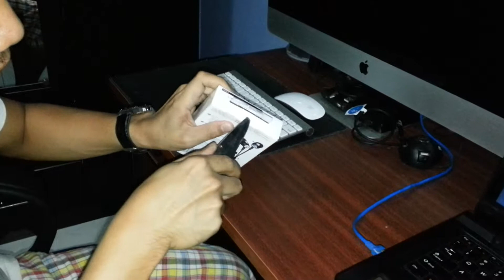Philips SHE8000/98; What's on the box?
unboxing of Philips SHE8000/98 in-ear headphone